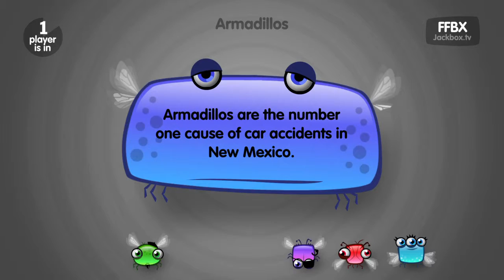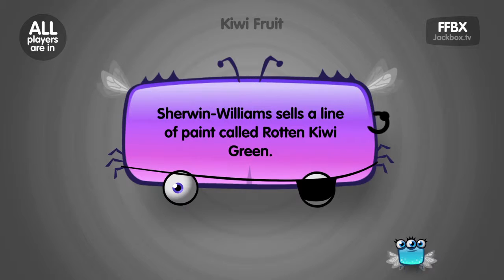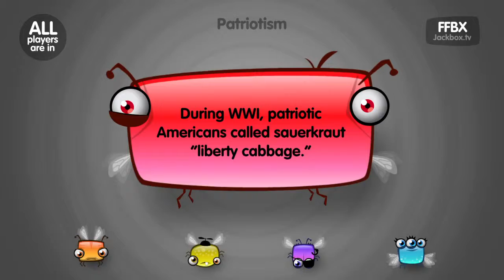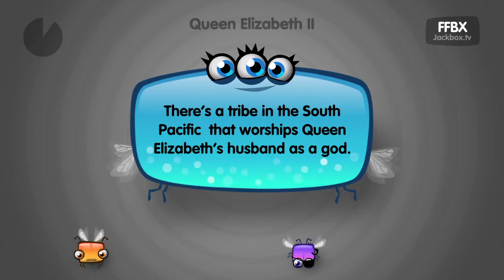Lie Swatter Episode 1 The Hosts (and Onslow Snuck In)